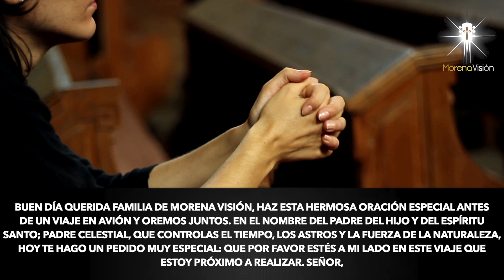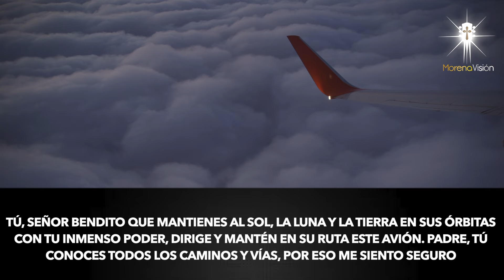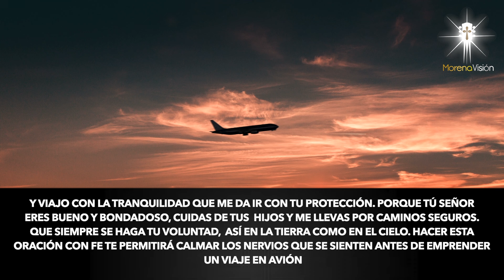Oración especial para antes de un viaje en avión [ Oraciones Morena Vision ]/MV Oraciones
Pidamos a Dios nuestro señor que nos proteja  de un viaje en avión. Amén 🙏🏼  HAZ esta poderosa oración MV
Oremos juntos para la protección cuando viajemos nosotros o algún ser querido en un avión. Así sea 🙏🏼

Señor, bendice este medio en el cual me transporto, por favor protégeme,
calma mi ansiedad y llévame con bien. Dale paciencia, tranquilidad e
inteligencia a los pilotos para poder resolver cualquier imprevisto que
pudiera presentarse durante el viaje y calma los vientos embravecidos que
pueden generar turbulencia 🙏🏼

MV. Oraciones